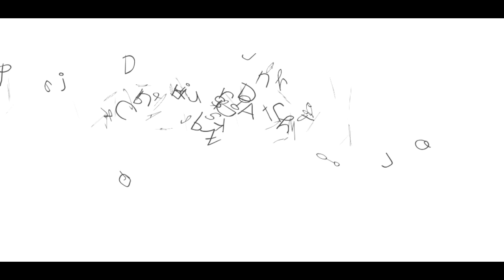QUIERO SER COMO TÚ (COMPLETO)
¿Qué ocurriría si un día los animales de la sabana decidiesen cambiar?

Una divertida historia sobre la importancia de quererse a uno mismo.